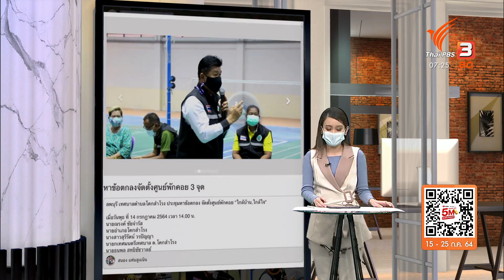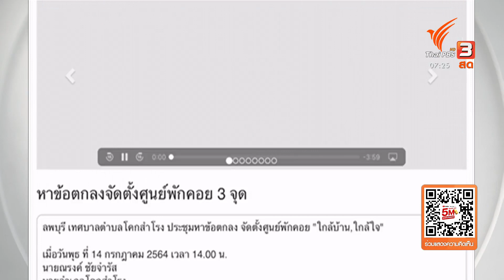ชาวตำบลโคกสำโรงประชาคม สร้างศูนย์พักคอย จ.ลพบุรี(16 ก.ค. 64)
จากสถานการณ์โควิด ที่มีจำนวนผู้ติดเชื้อเพิ่มจำนวนขึ้นในแทบทุกพื้นที่ ทำให้มีการทำศูนย์พักคอยเพื่อส่งต่อ กระจายลงไปในระดับตำบล อย่างที่ จ.ลพบุรี พิกัดนี้ คุณสนอง แท่นสูงเนิน นักข่าวพลเมืองลพบุรี ปักหมุดรายงานมาจากเทศบาลตำบลโคกสำโรง เล่าว่าชาวบ้านและหน่วยงานที่เกี่ยวข้องทั้งนายอำเภอโคกสำโรง นายกเทศมนตรีเทศบาล ต.โคกสำโรง รวมทั้งพระสงฆ์ ได้ประชุมทำประชาคมหาข้อตกลงกัน เพื่อจัดตั้งศูนย์พักคอยฯ รองรับผู้ติดเชื้อโควิด19 ในคอนเซ็ป "ใกล้บ้าน ใกล้ใจ"